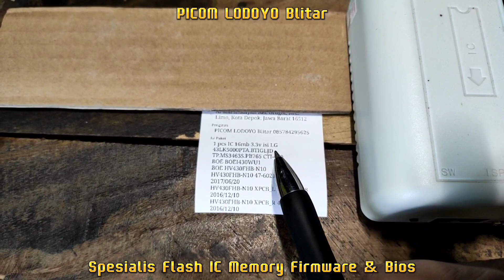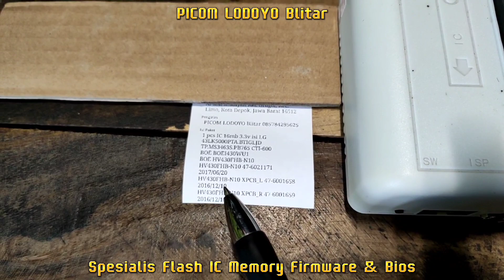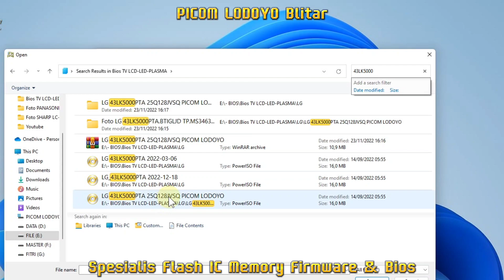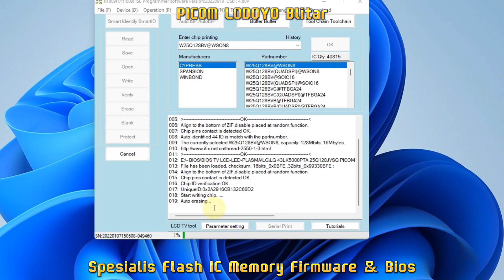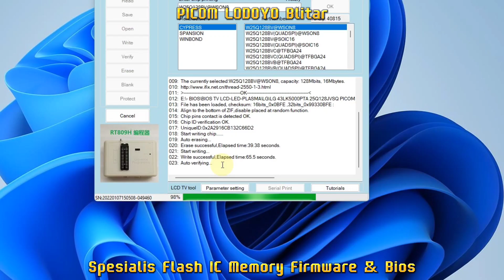LG 43LK5000PTA.BTIGLJD TP.MS3463S.PB765 BOE BOEI430WU1 HV430FHB-N10 47-6021171 47-6001658 47-6001659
Flash IC Firmware TV LED LG 43LK5000PTA.BTIGLJD
TP.MS3463S.PB765 CTI-600
BOE BOEI430WU1
BOE HV430FHB-N10
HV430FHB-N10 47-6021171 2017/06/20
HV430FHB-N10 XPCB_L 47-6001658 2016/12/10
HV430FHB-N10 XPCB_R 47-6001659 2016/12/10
16mb 3.3v Pesanan Dari Kota Depok Jawa Barat

Buka : Jam 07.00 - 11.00 WIB
Istirahat Siang : Jam 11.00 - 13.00 WIB
Buka Kembali : 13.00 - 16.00 WIB